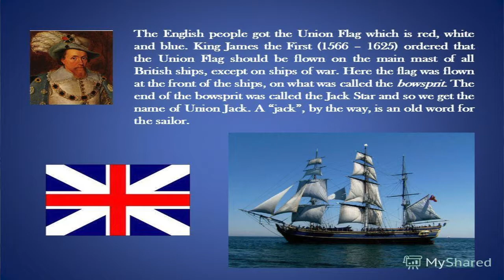Take Down The Butcher's Apron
In 1606 King James himself decreed it
In 1707 it came to symbolise the land
In 1801 St Patrick joined the party
Here’s the Union Jack they said and thrust it in my hand.

A pirate you shall be son and sail the seas of plenty
Rob another’s plunder and submit it to the Crown
Hoist this lofty standard on high where’er you conquer
The sun shall never set on it, it’s glory shall abound

“Haste now to the flagpole, take down the Butcher’s Apron!”
The screams of slaves and subjects cried when this deed was done
But freedom’s flag stayed flying thanks to this, my smoking gun

Rum was my cold comfort as I sailed the Middle Passage
Taking sons of Africa to new plantation homes
Maroons were getting restless but my cutlass showed no mercy
I saw my standard flew on high wherever I did roam

Keep the trade routes open my paymasters insisted
I scrambled for continents and beat opponents down
The mutiny of sepoys, all native aspiration
Ruthlessly I crushed and kept my flag deep in the ground

The winds of change were blowing once I broke the fascist menace
Still I was in service to my flag and to the Crown
From Suez to the Falklands to blasting on the Bogside
In Middle Eastern quagmires I firmly stood my ground

Now on my debarkation, my body it is broken
My head is full of demons and my standard is but rags
I’ve no share in my thievery but want none from you hoarders
Just the burning urge to fight you and the fools that fight for flags

Your spell has no more hold on me, your race is surely run!
No more will I hide behind a standard and a gun!

1. "Serving the crown is a concept familiar both to convicts and soldiers. The former, for their sins, serve time at Her Majesty’s Pleasure; the latter put their lives on the line in the defence of others. For some former armed forces members, the future on civvy street can be as bleak, if not more so, than for those leaving prison. For former servicemen, especially those who have seen combat, the gunfire may have long since ceased but, out on the streets, their battle is only just beginning. According to a recent ForcesWatch study, post-traumatic stress disorder and alcohol misuse are three times as common among Iraq and Afghanistan veterans than in the general population, while other mental disorders – such as depression – are 90 per cent higher."

2. "...in 2012 the then president of the charity, Lieutenant General Sir John Kiszely, resigned after a press report accused him of using the charity’s network to lobby on behalf of arms companies and recorded him while describing the Remembrance Day as a “tremendous networking opportunity” for arm dealers"

3. "Many of the subject peoples, over whose countries the Union Jack now flew, had their own view of British rule. They called Britain’s flag ‘the butcher’s apron’ and when British politicians boasted that: ‘the Empire is a place so large that the sun never sets,’ they added: ‘and the blood never dries’."

Articles from Veterans for Peace.